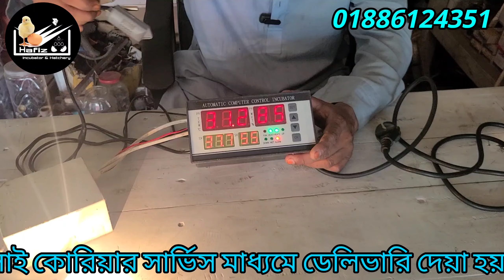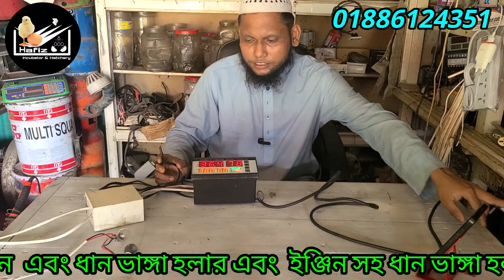Ac Dc Xm18কন্ট্রোলার,ব্যাটারি দিয়ে চাইতেপারবেন এবং কারেন্ট দিয়ে চাইতেপারবেন কন্ট্রোলার দিয়ে ইনকিউবেট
ইনকিউবেটরে অন্যান্য

⭕টাকা দিয়ে ভালো মানের ইনকিউবেটর কে না ক্রয় করতে চায়!!

♻️তাই আপনার পছন্দের সেমিঅটো/ফুলঅটো মেশিনটি এখনি অর্ডার করতে মেসেজ অথবা কল করুন.. 📲

🎯Ac+Dc মেশিনের মূল্য তালিকাঃ-

1️⃣ ৪৫   ডিমের মেশিন  ২০০০/-

2️⃣ ৭০   ডিমের মেশিন  ২৫০০/-

3️⃣ ১০০ ডিমের মেশিন  ৩০০০/-

4️⃣ ১৫০ ডিমের মেশিন  ৩৫০০/-

5️⃣ ২০০ ডিমের মেশিন  ৪০০০/-

6️⃣ ২৫০ ডিমের মেশিন  ৪৫০০/-

7️⃣ ৩০০ ডিমের মেশিন  ৫০০০/-

এসি+ডিসি ইনকিউবেটর মেশিনে কারেন্ট না থাকলে অটোমেশন পদ্ধতিতে বিদ্যুৎ সংযোগ থেকে ব্যাটারি বা সোলার লাইনে ট্রান্সফার হয়ে যাবে।ফলে আপনার মূল্যবান ডিম নষ্ট হবার আর কোনো সম্ভাবনা থাকবে না।

এছাড়াও বিভিন্ন ক্যাপাসিটির ফুল ইনকিউবেটরের দাম-

👉 ১৫০ ডিম ক্যাপাসিটি (সেটার ১০০ + হেচার ৫০) ইনকিউবেটর = ৯ হাজার টাকা ।

👉 ৩০০ ডিম ক্যাপাসিটি (সেটার ২০০ + হেচার ১০০) অটোমেটিক ইনকিউবেটর = ১২ হাজার টাকা ।

👉 ৪০০ ডিম ক্যাপাসিটি (সেটার ৩০০ + হেচার ১০০) অটোমেটিক ইনকিউবেটর = ১৪,৫০০ টাকা।

👉 ৬০০ ডিম ক্যাপাসিটি (সেটার ৪০০ + হেচার ২০০) অটোমেটিক ইনকিউবেটর = ১৯ হাজার টাকা ।

👉 ৮০০ ডিম ক্যাপাসিটি (সেটার ৬০০ + হেচার ২০০) অটোমেটিক ইনকিউবেটর = ২৪ হাজার টাকা ।

👉 ১০০০ ডিম ক্যাপাসিটি (সেটার ৮০০ + হেচার ২০০) অটোমেটিক ইনকিউবেটর = ২৭ হাজার টাকা ।

👉 ১২০০ ডিম ক্যাপাসিটি (সেটার ১০০০+ হেচার ২০০) অটোমেটিক ইনকিউবেটর = ৩০ হাজার টাকা ।

👉 ১৬০০ ডিম ক্যাপাসিটি অটোমেটিক ইনকিউবেটর = ৩৭ হাজার টাকা ।

👉 ২,১০০ ডিম ক্যাপাসিটি অটোমেটিক ইনকিউবেটর = ৫২ হাজার টাকা ।

👉 ৩,০০০ ডিম ক্যাপাসিটি অটোমেটিক ইনকিউবেটর = ৬৫ হাজার টাকা ।

👉 ৪,২০০ ডিম ক্যাপাসিটি অটোমেটিক ইনকিউবেটর = ৮২ হাজার টাকা ।

👉 ৬,০০০ ডিম ক্যাপাসিটি অটোমেটিক ইনকিউবেটর = ১ লক্ষ ৫ হাজার টাকা ।

👉 ৮,৫০০ ডিম ক্যাপাসিটি অটোমেটিক ইনকিউবেটর = ১ লক্ষ ২৫ হাজার টাকা ।

👉 ১০,০০০ ডিম ক্যাপাসিটি অটোমেটিক ইনকিউবেটর = ১ লক্ষ ৫০ হাজার টাকা ।

👉 ১২,০০০ ডিম ক্যাপাসিটি অটোমেটিক ইনকিউবেটর = ১ লক্ষ ৮০ হাজার টাকা ।

⭕ ফুল অটোমেটিক ইনকিউবেটর মেশিন পাচ্ছেন এখন ৩ স্তর বিশিষ্ট সীটের বডিতে।

🎯 ছোট খামারীদের কথা ভেবে খুবই স্বল্প দামে মেশিনগুলো দেওয়া হচ্ছে... (কুরিয়ার চার্জ আলাদা), যা পাচ্ছেন হার্ডবোর্ড বা মেলামাইনবোর্ড বডির মেশিনের দামে।

🛡️এছাড়াও আপনার চাহিদা অনুযায়ী যে কোন ক্যাপাসিটির সেমিঅটো এবং ফুল অটো ইনকিউবেটর মেশিন আমাদের কাছে পাবেন।

💁বিস্তারিত জানতে অথবা ওর্ডার করতে যোগাযোগ করুন-

 💎প্রোঃ এবং পরিচালকঃ হাফিজুল ইসলাম হাফিজ💎

         🏘রাজিব মার্কেট মুন্সীর চর শেরপুর সদর শেরপুর  🏘

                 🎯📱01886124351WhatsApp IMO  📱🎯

ডেলিভারি পদ্ধতিঃ-

✅শেরপুর হ্যান্ড টু হ্যান্ড ডেলিভারি নিতে পারবেন।

✅শেরপুর বাহিরে আপনাকে এটি আপনার নিকটস্থ কুরিয়ার সার্ভিস হতে নিতে হবে। আপনার টোটাল কস্ট হবে= মেশিনের দাম+কুরিয়ার চার্জ। কুরিয়ার চার্জ আপনাকে অগ্রিম পরিশোধ করতে হবে, মেশিনের দাম কুরিয়ার অফিসে মেশিন নেওয়ার সময় পেমেন্ট করতে হবে।

সবাই ভালো থাকেন সুস্থ থাকেন আল্লাহ হাফেজ